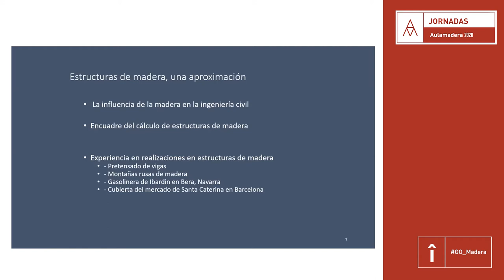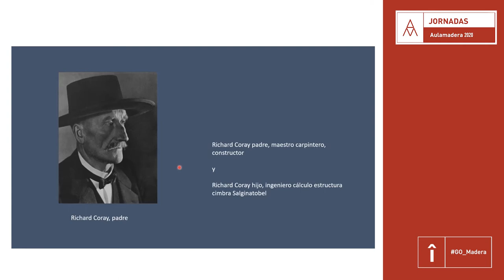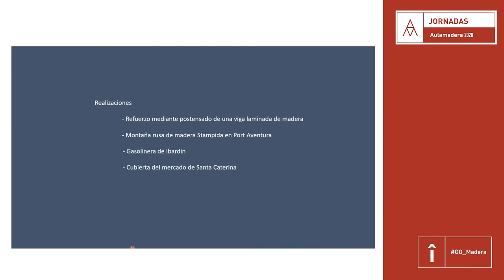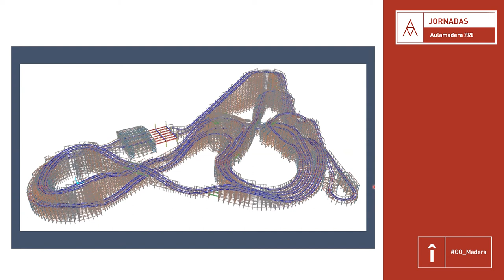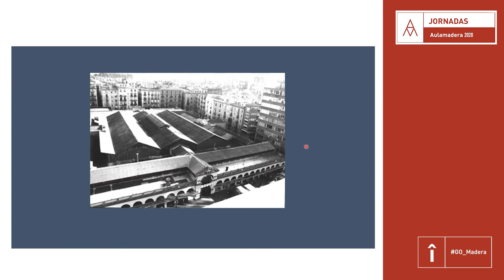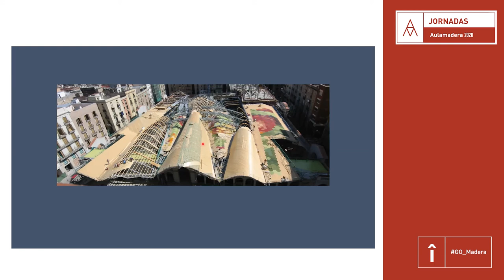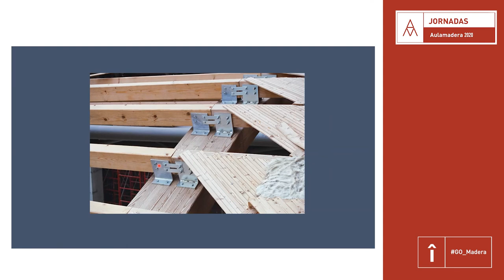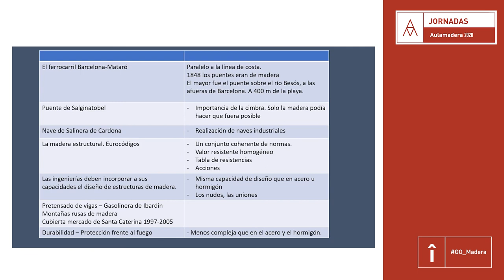Aulamadera 2020 - José María Velasco - Tecnología e innovación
José María Velasco, director en Amatria Ingeniería SL, enfocó su intervención hacia el cálculo de estructuras con madera en la construcción, así como la importancia e influencia que la madera ha tenido desde los inicios de la ingeniería. A través de ejemplos dispares, como el puente suizo de Salginatobel o la remodelación del mercado de Santa Caterina en Barcelona, mostraba la idoneidad de la madera para realizar desde montañas rusas, a rehabilitaciones de edificios históricos y naves industriales, o proyectos totalmente innovadores. “Se pueden introducir estructuras de madera en cualquier proyecto. La normativa actual es lo suficientemente sólida para realizar cualquier tipo de diseño en madera”, explicaba Velasco.